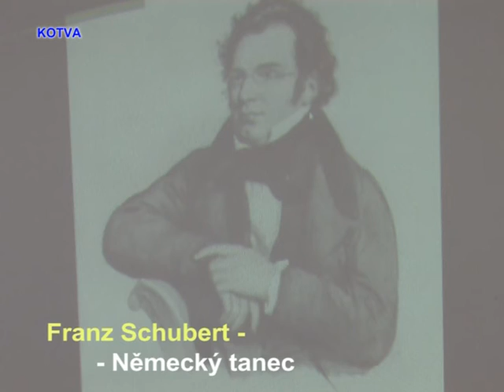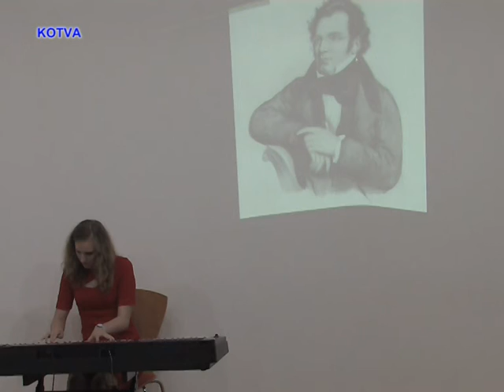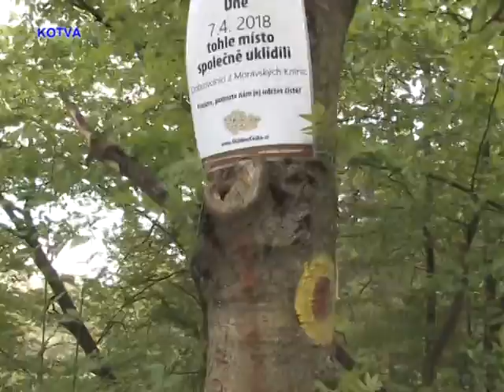ZUŚ a Pohlednice do kvetoucího Kuřimska 3. Hrají J.Vostřejšová, V. Havel, K. Blechta, A. Šimonová.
Průvodní slovo o skladatelích BcA. Jana Chocholáčová, na klávesy hraje Jana Vostřejšová, kytarové duo Vojtěch Havel a Kryštov Blechta, na housle hraje Amélie Šimonová. Obrazové koláže z Moravských Knínic a z Kuřimi na Legionářské ulici kolem pošty.